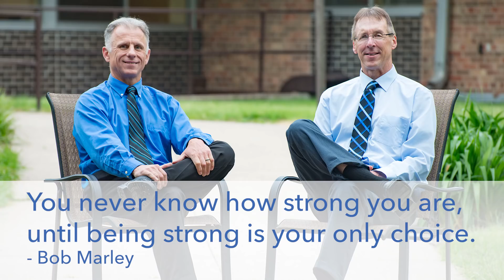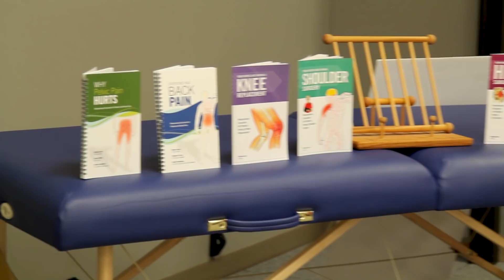Tired of Living With Pain? A Pain Expert Gives Advice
Bob & Brad have special guest Adriaan Louw PT, PhD, CSMT on again  to discuss pain.

This month we are giving away a grand prize of a Sleepovation mattress and 2 pillows!
BONUS: 2 runners-up will receive a Sleepovation pillow!

Sleepovation will reimburse winners of the giveaway if they have already purchased, so no need to wait to buy Bob & Brad's favorite mattress and pillow!